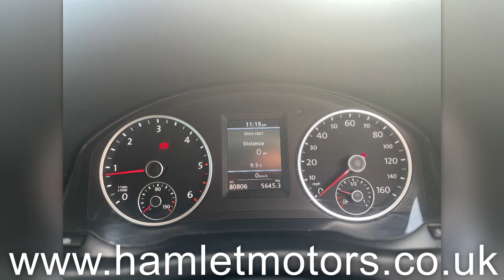2012 Volkswagen Tiguan Tech SE 4Motion